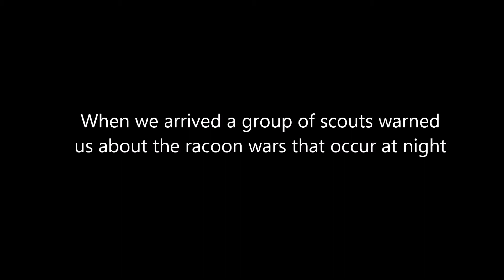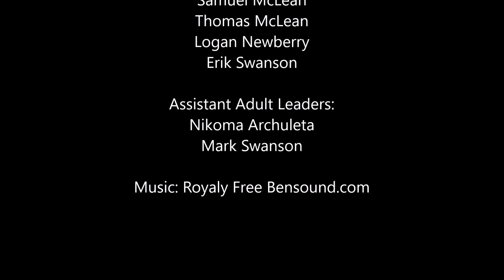Raccoon Wars during Flying Eagle Camp out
During a scout camp out the troop was surrounded by raccoons who growled at the scouts from the dark forecast and would venture into the campsite to steal their desert.